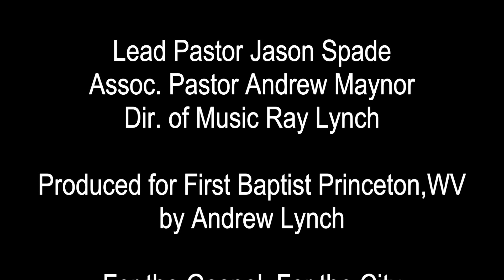4-9-2023 Substitutionary Atonement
The Story of Easter, Part 2
Romans 3:23-26
with Jason Spade